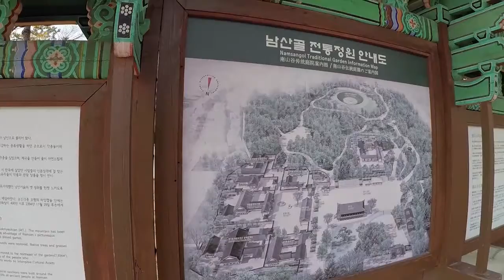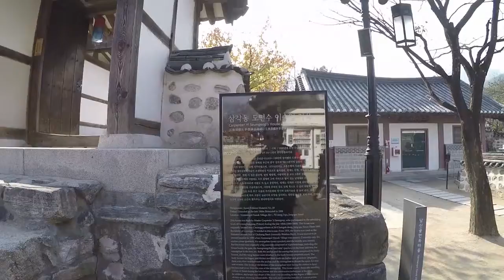Namsangol Hanok Village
has five restored traditional Korean houses and a pavilion, a pond and a time capsule, which make it a perfect spot to take a walk.